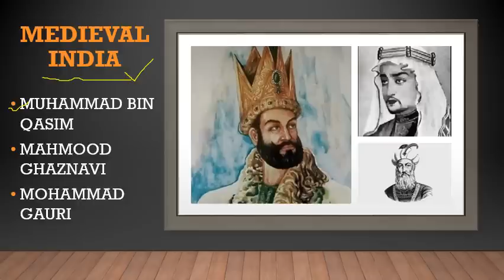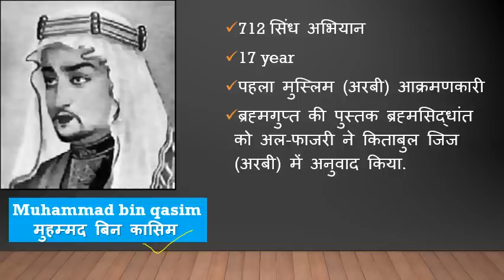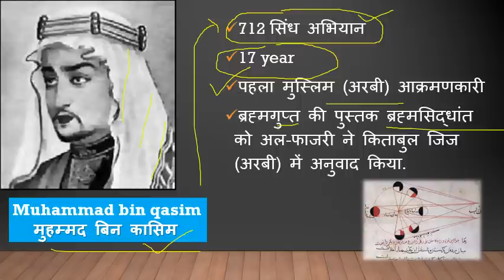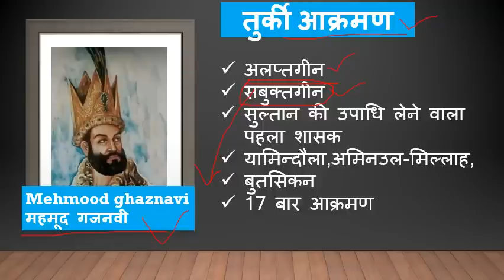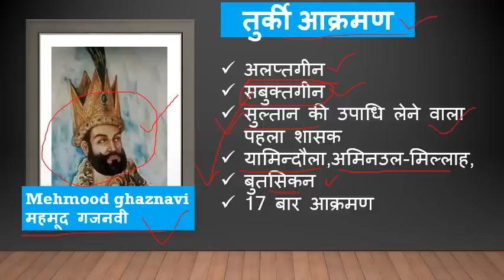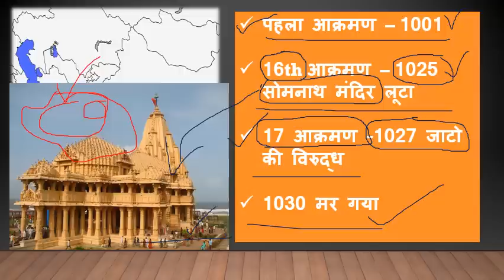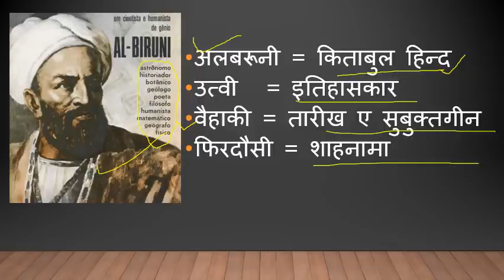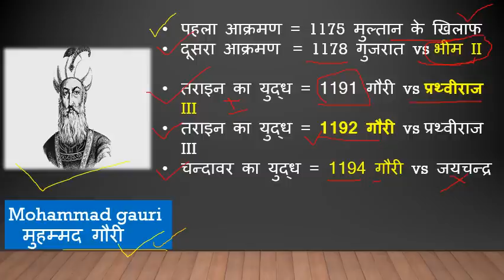Medieval indian history (HINDI)